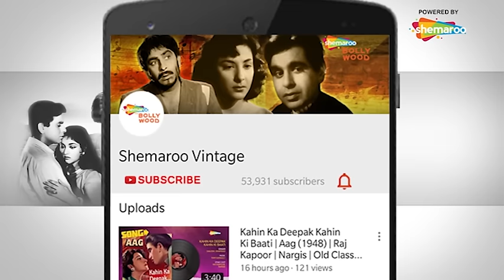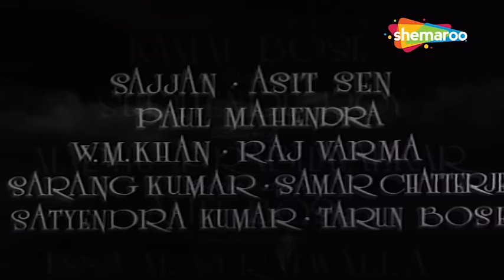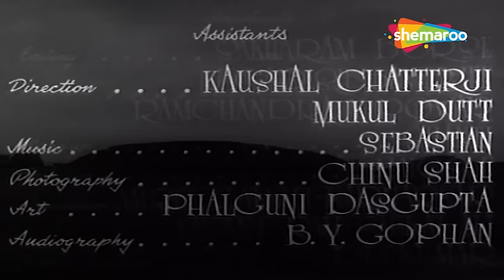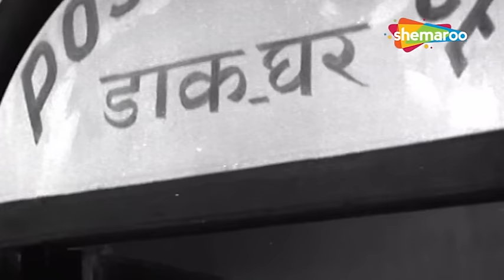Kabuliwala(1961) | काबुलीवाला | HD Full Movie | Balraj Sahni, Usha Kiran | Hemen Gupta | Manna, Rafi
Film ▶ Kabuliwala (1961)
Actor(s ) ▶ Balraj Sahni, Usha Kiran, Sajjan, Sonu, W M Khan, Asit Sen, Paul Mahendra, Padma, Sarita Devi, Anwaribai, Farida Dadi, Leela, Lata Sinha, Manju, Laxmi, Raj Verma, Samar Chatterjee, Tarun Bose
Singer(s) ▶ Hemant Kumar, Manna Dey, Mohammed Rafi, Sabita, Usha Mangeshkar
Director(s) ▶ Hemen Gupta
Producer(s) ▶ Bimal Roy, Leela Desai
Music(s) ▶ Salil Chowdhary